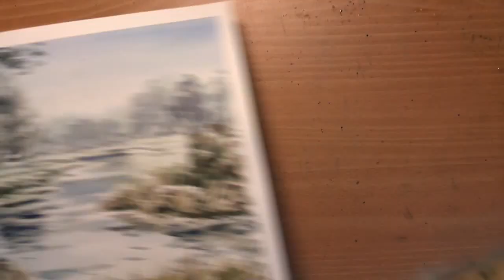Watercolor landscape step by step - Spring twilight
forårs skumring - spring twilight - Watercolor landscape step by step

Since 2013 I have concentrated on watercolor paints on a daily basis, which has been a journey into watercolor painting many opportunities and challenges. This trip has resulted in a wide variety of artistic expression both in the abstract and the figurative imagery.